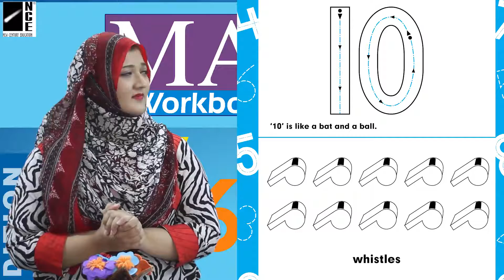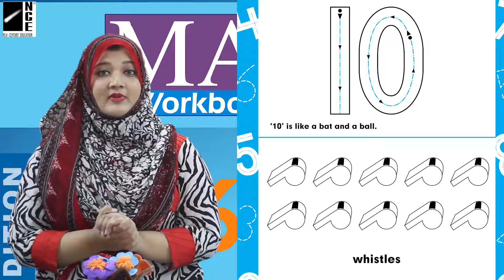Play Group Math (1B) Page-69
Play Group Math (1B)